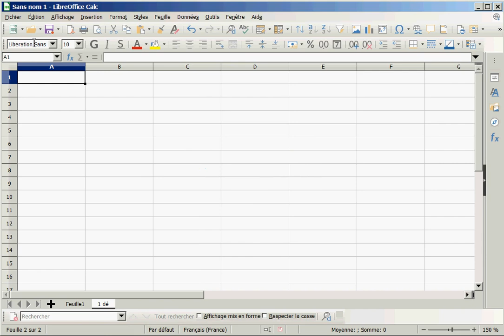2 Copier les valeurs dans une nouvelle feuille